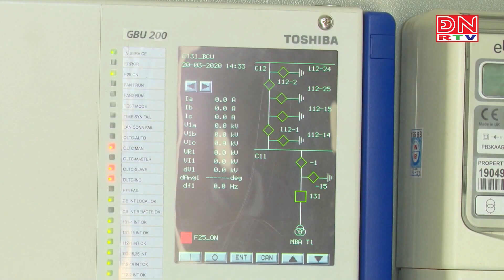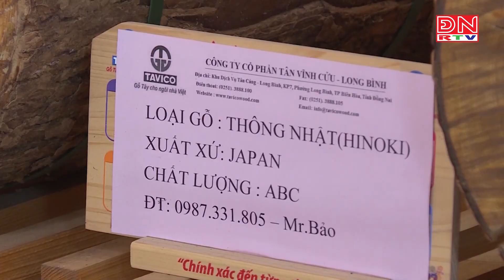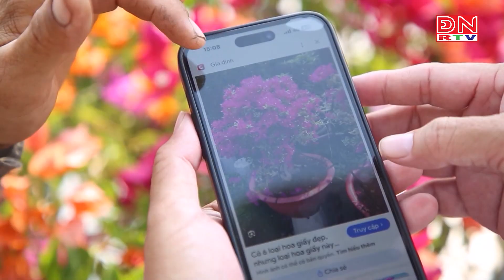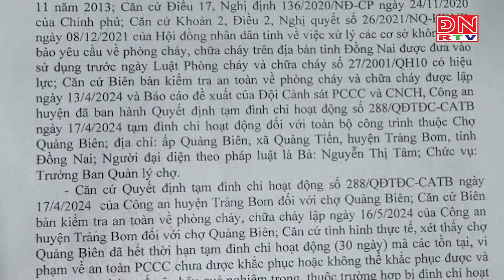Bản tin thời sự tối ngày 22-10-2024